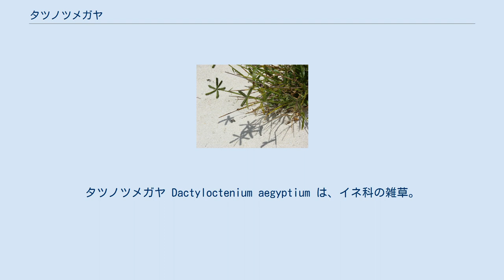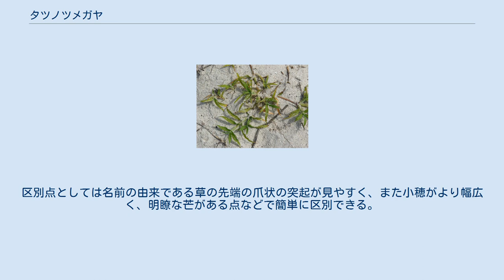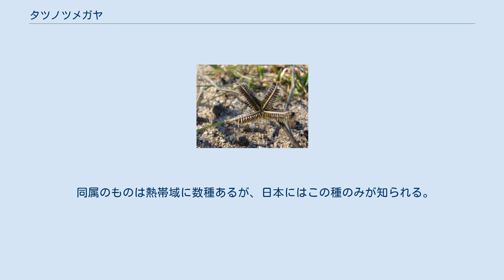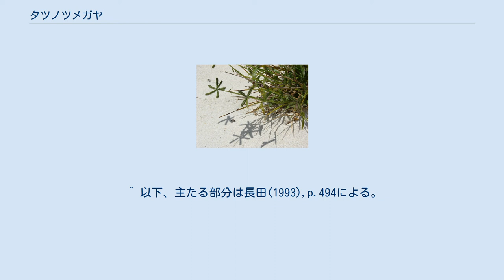タツノツメガヤ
タツノツメガヤ Dactyloctenium aegyptium は、イネ科の雑草。
オヒシバによく似ている。
日本本土では珍しいが南西諸島などでは普通に見られる。
 タツノツメガヤは、あまり大きくならないネ科植物である。
穂の形はオヒシバに非常によく似ており、慣れないと見誤ることがある。
ただし別属であり、小穂の形はかなり異なる。
 和名は竜の爪萱の意で穂の形に由来する。
花茎の先端から太い穂の枝が大抵は3-4本、掌状に出るのを竜の指に見立てたもので、その点ではオヒシバも同じなのだが、この種ではその枝の先端が突き出ているので、これが爪に見えるのである。
 背の低い一年草。
茎の下部は地表を這って匍匐茎のようになり、節ごとに発根する。
茎はやや扁平になっている。
 葉の基部は葉鞘となって茎を抱く。
葉鞘はやや扁平で背側が竜骨になり、葉舌は0.5-1mmで、縁に微毛を生じる。
葉身は3-7cm、時に10cmになり、幅は2-8mm縁に沿って開出した軟毛を生じ、特に基部に近い方に多い。
 花茎は立つかやや斜めに伸びて高さ10-40cmになる。
その先端から小穂を密生する軸（総）を出す。
総は3本から7本程度生じ、分枝せず、長さ2-5cm、掌状に出てやや水平に伸び、往々にして下向きに反る。
軸の下面には緑色の小穂を左右交互に二列、密生して生じる。
ただし先端部には小穂がつかない部分があって、2mmほどが針状の突起となる。
 小穂は左右から扁平で柄がなく、長さは2-2.5mm。
3--5個の小花を含み、先端の小花は結実しない。
第一包穎は長さ2mmで、主脈の先端がやや突出する。
第二包穎はより幅広く、主脈の先端ははっきりと芒として突き出す。
護穎は主脈とその両側に一脈を持ち、主脈の背には竜骨があって、先端は鋭い芒となる。
内穎は透明で、一対の脈があってその外側は広いひれになる。
 果実が成熟すると、小穂は第一包穎を残して脱落する。
果実は小さく0.7mm程度の球形でざらつき、成熟すると護穎や内穎から離れて脱落する。
 原産地は旧世界の熱帯域と考えられている。
現在はアメリカやオーストラリアにも帰化している。
日本では琉球列島や小笠原諸島では普通に見られるが、日本本土では沿海地に希に出現する。
 日当たりのいい草地に出現し、道路脇などでもよく見られる。
タイでは塩質土壌において最も広く分布する主として本種があげられており、ある程度の耐塩性があることも示されている。
 上記のようにこの植物はオヒシバによく似ている。
全体にやや小さいものの、穂の形や軸の下面に小穂が二列に並ぶことなども共通で、不慣れだと間違えやすい。
区別点としては名前の由来である草の先端の爪状の突起が見やすく、また小穂がより幅広く、明瞭な芒がある点などで簡単に区別できる。
 同属のものは熱帯域に数種あるが、日本にはこの種のみが知られる。
 ^ 以下、主たる部分は長田(1993),p.494による。
 ^ 木場他(2011)p.93 ^ 初島（1975）p.672 ^ ナナコーン（2005）